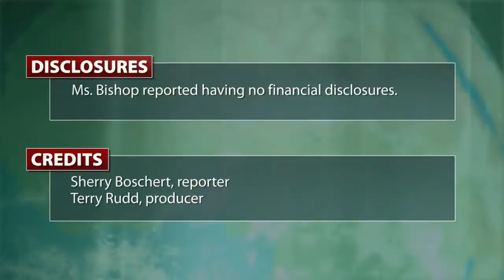Laughing gas returns for labor pain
A machine delivering nitrous oxide to relieve labor pain in pregnancy is returning to the market after a years-long absence. Judith Bishop discusses the return of the NitronoxTM system and its potential impact on clinical practice.